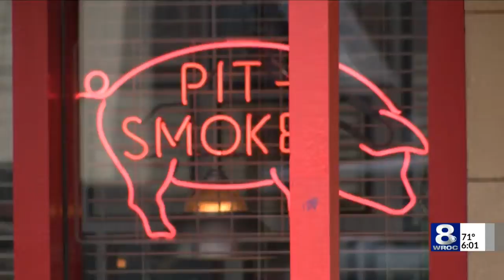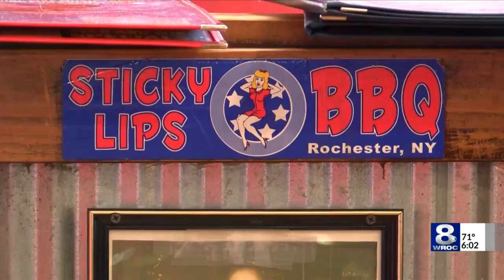Sticky Lips on Culver closing